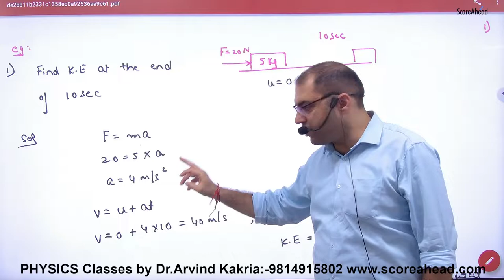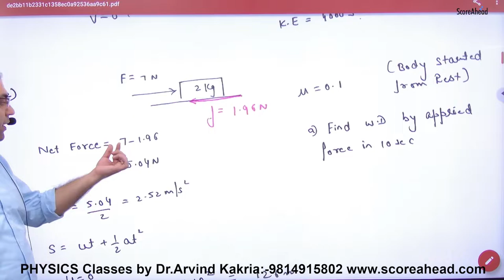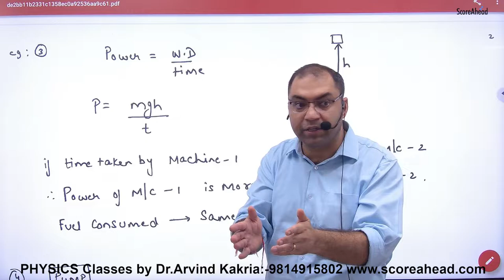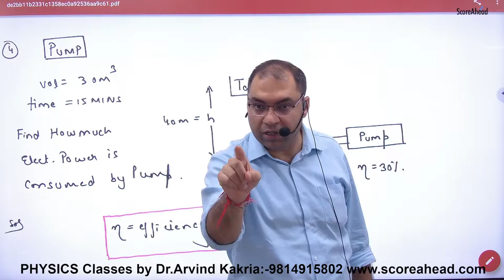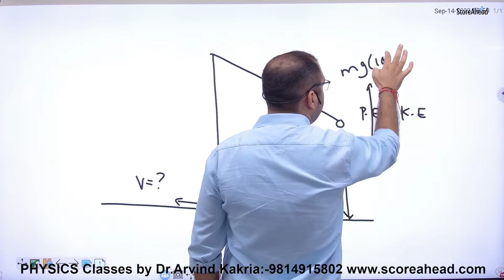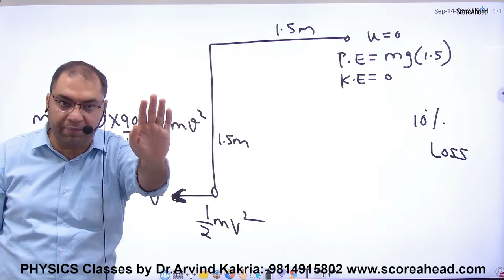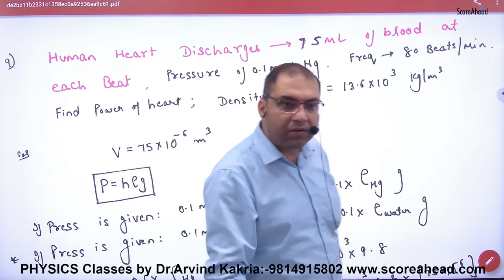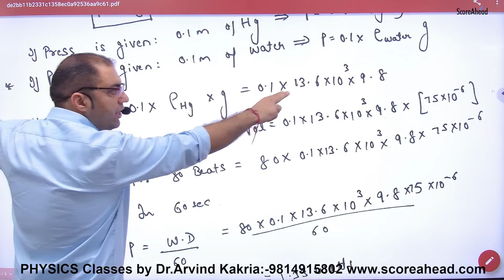124 Numericals on Work Power NCERT